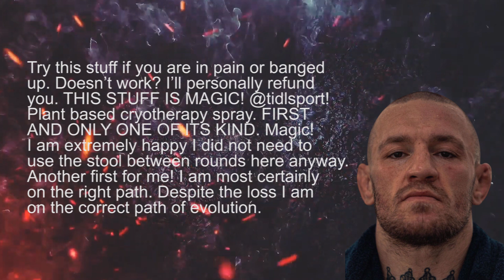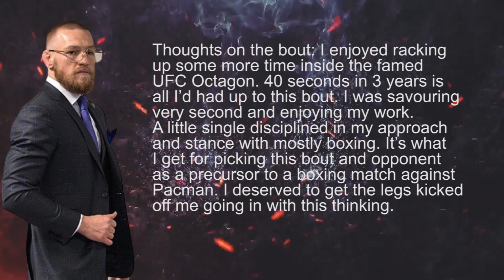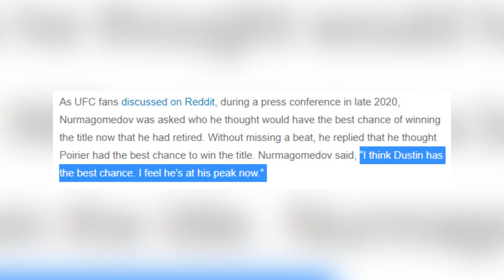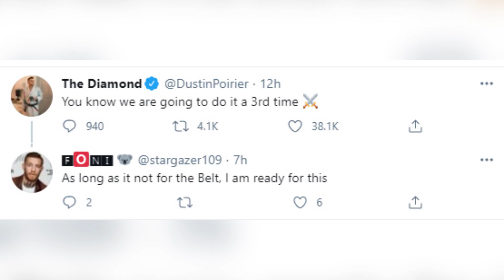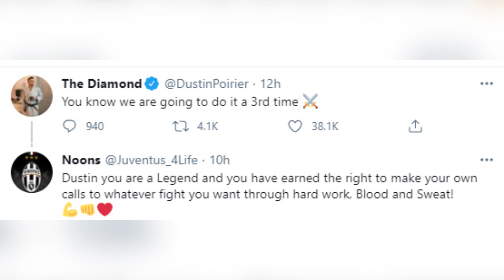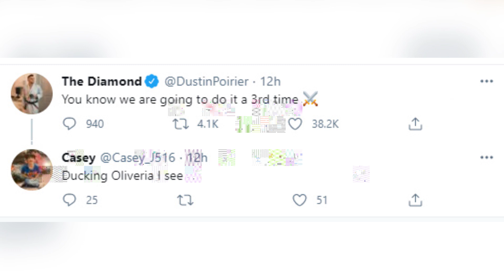Конор МакГрегор ПРЕРВАЛ молчание - Слова Конора про бой с Порье, РЕАКЦИЯ фанатов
Сегодня вы узнаете подробности, неужели все-таки будет трилогия Порье и Конора? Что заявил Дастин Порье? И как на это отреагировали фанаты?